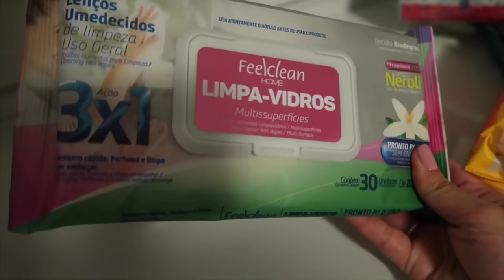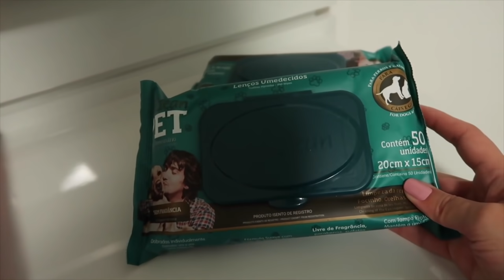Quarentena: Compras de perfumaria | Mamãe me mandou comida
Músico: @iksonofficial